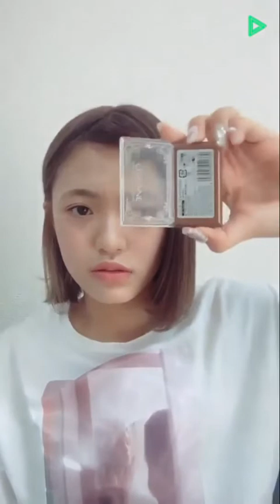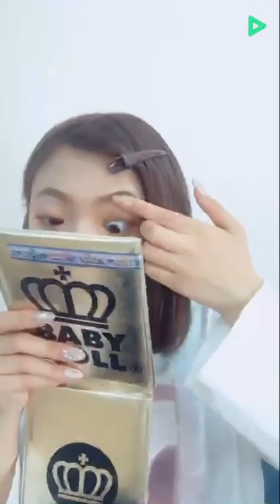20190519 LINELIVE 岩崎春果（ふわふわ）①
20190519 LINELIVE 岩崎春果（ふわふわ）①